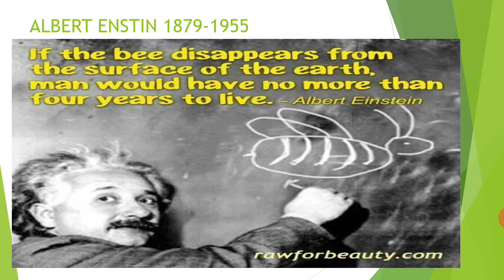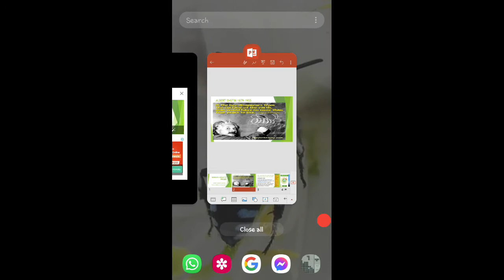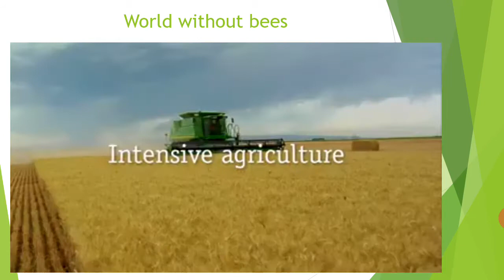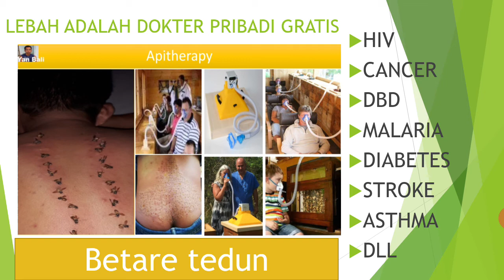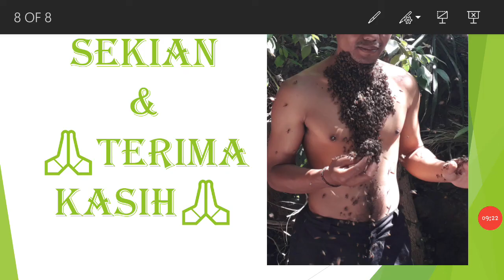Mengapa lebah itu penting